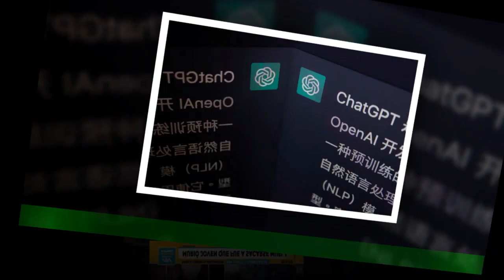¡Insólito! Joven peruana murió tras la de una muela en el odontólogo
Leidy Fernández Patiño, el pasado 16 de abril falleció por presunta negligencia médica luego de permanecer tres meses en la unidad de cuidados intensivos (UCI),en el hospital Arzobispo Loayza en Cercado de Lima. La joven fue un consultorio odontológico llamado Kiru Dent´s ubicado en los Chorrillos para que le extrajeran una muela,